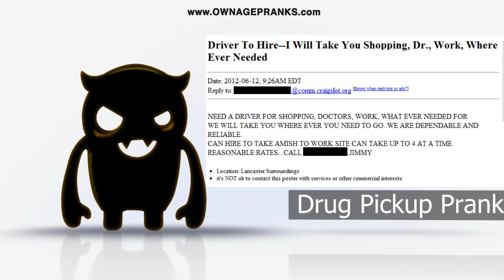Drug Pickup Prank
A drug pickup prank.